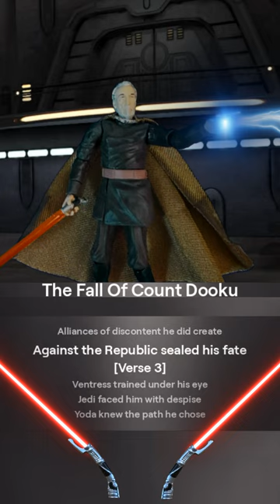Star Wars - "The Fall Of Count Dooku" Music Video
AI-generated song about the Sith Lord Count Dooku.